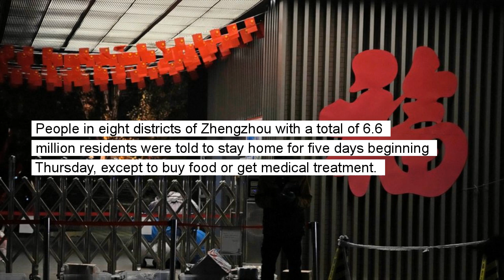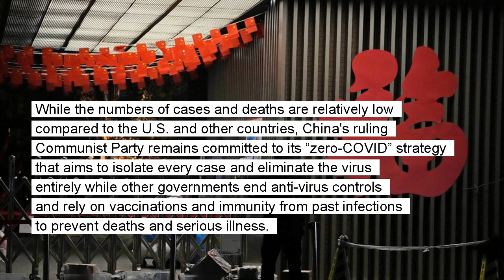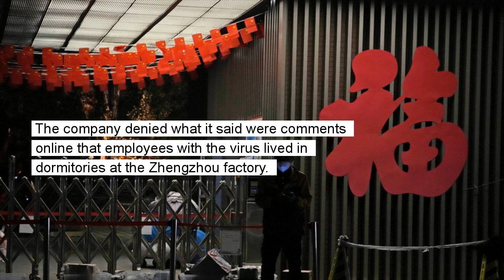China expands lockdowns as COVID-19 cases hit daily record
China is expanding lockdowns, including in a city where factory workers clashed this week with police, as its number of COVID-19 cases hit a daily record

China is expanding lockdowns, including in a cental city where factory workers clashed this week with police, as its number of COVID-19 cases hit a daily record. People in eight districts of Zhengzhou with a total of 6.6 million residents were told to stay home for five days beginning Thursday, except to buy food or get medical treatment. Daily mass testing was ordered in what the city government called a “war of annihilation” against the virus.